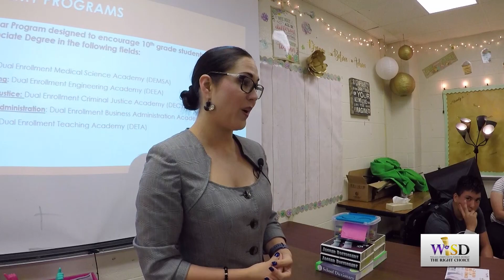GEAR UP Conference-Mary Hoge Middle School 9/18/19